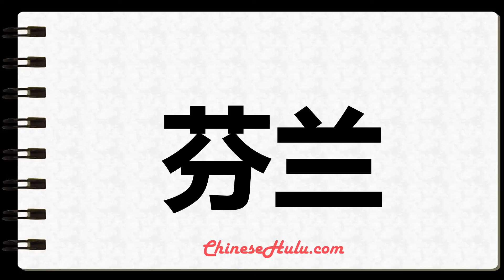How to Write Finland in Chinese